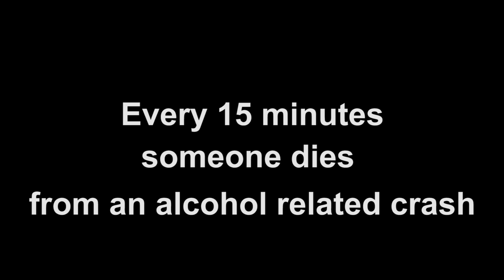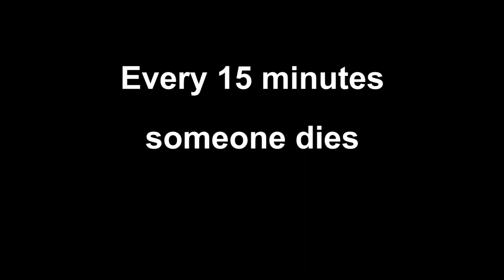Shattered Dreams 2019 | City of Pharr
In collaboration with the Buell Central AV Club, Shattered Dreams is meant to raise awareness with teenage drinking and driving. The purpose of this video and demonstration at Buell Central is to show students the aftermath of drinking and driving. The public is invited to attend the demonstration on May 17th at Buell Central located on 218 E Juarez Ave at 10:00 am.